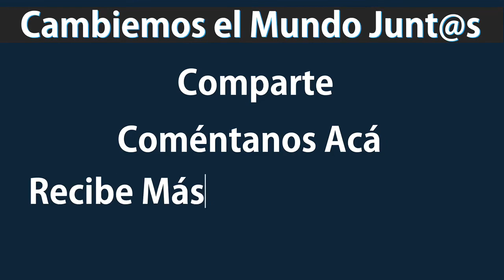Despierta a la verdad del AutoEstima- Habilidades de Vida y Coaching ICG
Uno de los grandes malentendidos que genera grandes limitaciones en el ser humano es la definición del AutoEstima que se le ha dado a través del tiempo y en el coaching y desarrollo personal tradicional.

Cuando escuchamos “esto o aquello me daño el autoestima” o “tengo que mejorar mi autoestima” o cosas similares, sabemos que se está mirando en la dirección equivocada y eso es una gran parte del problema.

Por eso en este video comparto contigo la verdad sobre el AutoEstima y qué hacer para experimentar un “autoestima” realmente constructivo, empoderante y a prueba de todo.